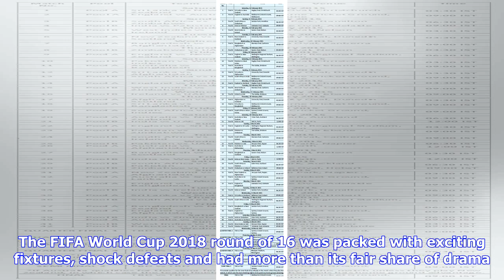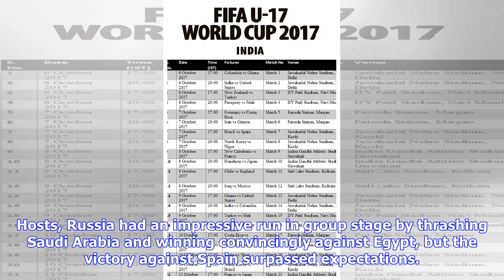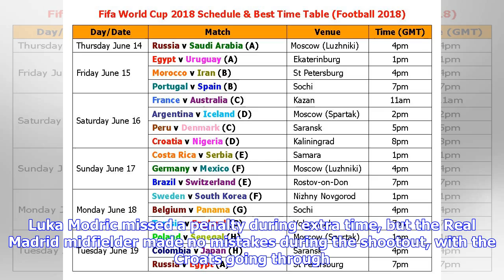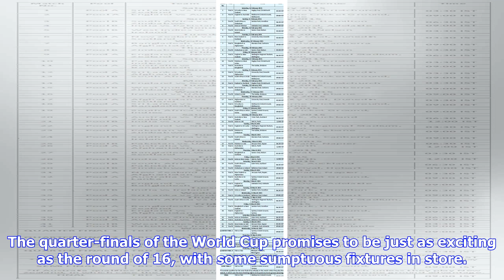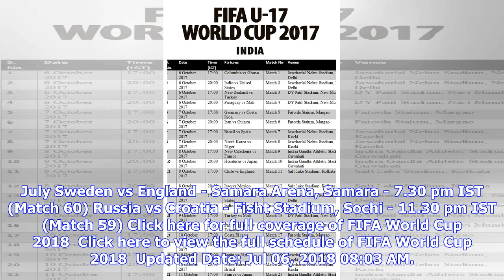FIFA World Cup 2018 quarter-finals full schedule: Match time table in IST, venues with complete f...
FIFA World Cup 2018 quarter-finals full schedule: Match time table in IST, venues with complete fixtures

The quarter-finals of the FIFA World Cup 2018 are scheduled to be played in Russia on 6 and 7 June. Four matches will be played between the top eight teams. Uruguay will take on France, Belgium will play Brazil, England will face Sweden and host nation Russia will be up against Croatia. The winners of these match ups will meet in the semi-final on 10 and 11 July and the last two teams will play the final on 15 July. The match to decide third place will be held on 14 July. The FIFA World Cup 2018...